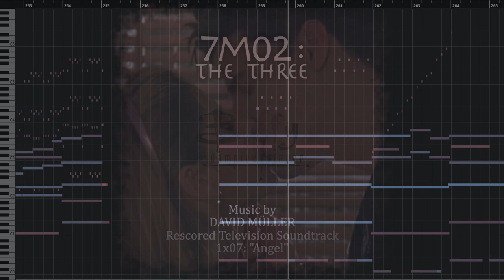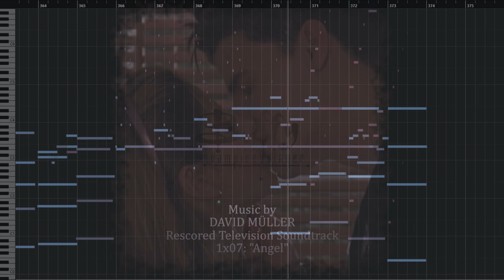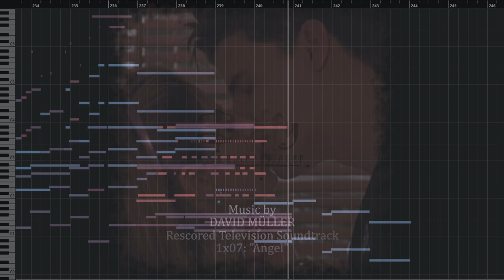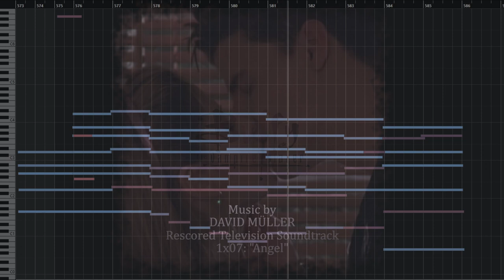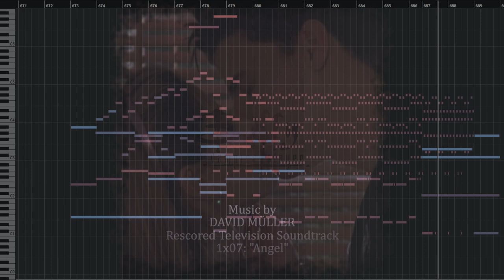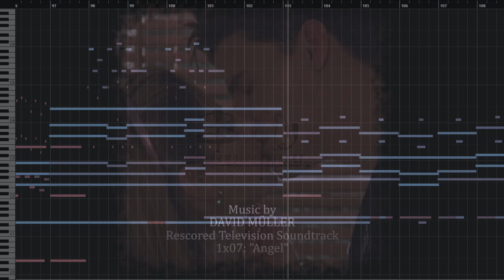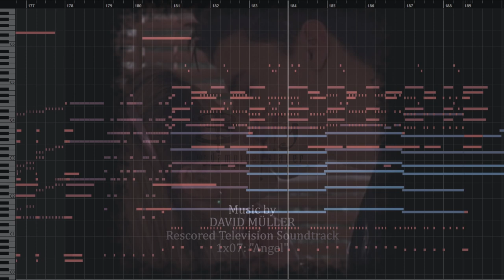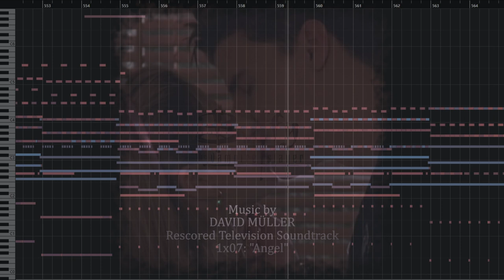Buffy The Vampire Slayer Rescore: Season 1 Episode 7 "Angel"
A complete rescore of Buffy The Vampire Slayer, Season 1 Episode 7 "Angel"

00:00 Refresh Your Recollection [*1*4]
00:24 The Three
01:33 Close Encounters Of The Third Kind
02:44 Angel To The Rescue (Angel's Rescue Cue)
03:52 I'm Vengeance [*3*4]
05:14 Death Brings Joy
06:16 The Kiss ['4]
07:40 Angel And Darla
10:26 Darla's Plan
11:25 Darla Bites Joyce [*2*6]
14:08 Angel Is Not Welcome Anymore
15:03 Buffy Prepares
17:06 Meeting At The Bronze
18:24 Final Confrontation a [*5]
21:01 Final Confrontation b [*2*7]
24:44 Buffy Prepares (Album Verison)

[*1] contains "Yesterday On Buffy"
[*2] contains "Darla's Theme" by Robert J. Kral
[*3] contains "The Birth Of Angelus" by Robert J. Kral
[*4] contains "Close Your Eyes" by Christophe Beck
[*5] contains "Cursed" by Christophe Beck
[*6] contains "Darla's Fire" by Robert J. Kral
[*7] contains "Angel Fails To Save Tina" by Christophe Beck

Mixed with Pro Tools 12

Used Plugins:
-Spitfire Audio: BBC Symphony Orchestra
-Spitfire Audio: Epic Choir
-Spitfire Audio: Cinematic Percussion
-Spitfire Audio: LABS